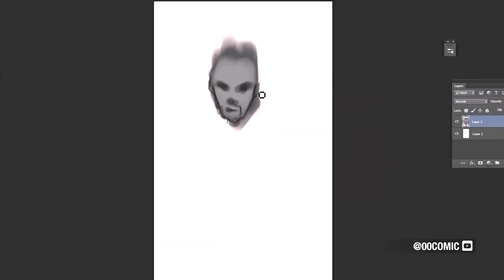"Here's to You!" – Bethesda Community Video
Check out the "Here's to You" Bethesda community video unveiled in the joint conference between Xbox and Bethesda to celebrate the partnership and honor the fans of Bethesda!